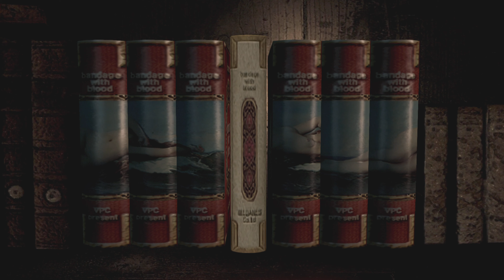Resident Evil HD Part 4 PS5 Future Gaming With Oliver A Staley